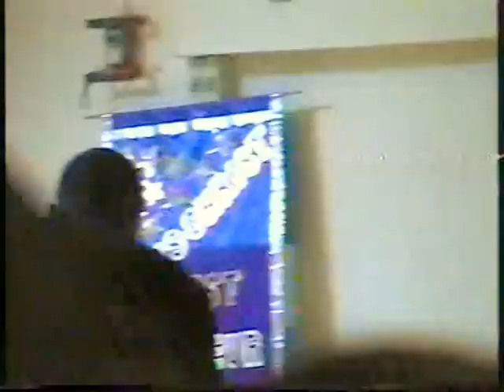Pasteur Mayamba autrefois la puissance Paris 2002 PSF ANGO TV